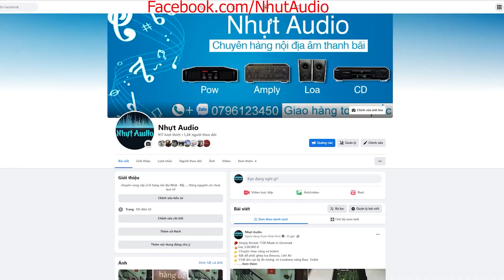MIXER VĂN THÌN PRO 300J, RẺ NHƯNG LẠI QUÁ NGON, IC 50195, ÂM THANH QUÁ ĐỈNH (1TR5) NHỰT AUDIO